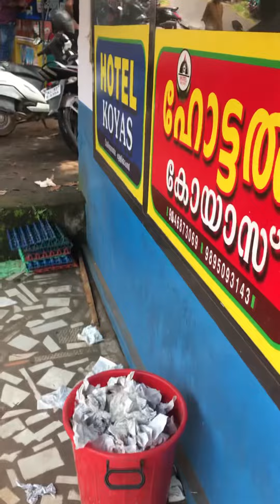| കോയാസ് ഹോട്ടലിലെ നാടൻ ചോർ | 22 വർഷത്തെ പാരമ്പര്യം | Meals |Street food kerala |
Location -cheruvadi